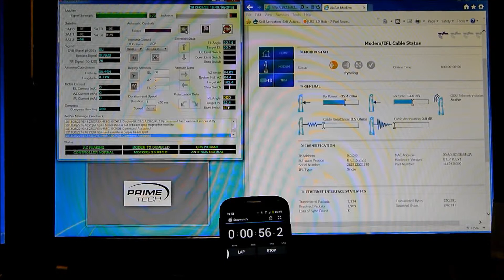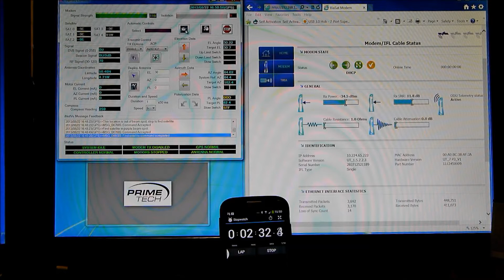Ka98V Time to Internet